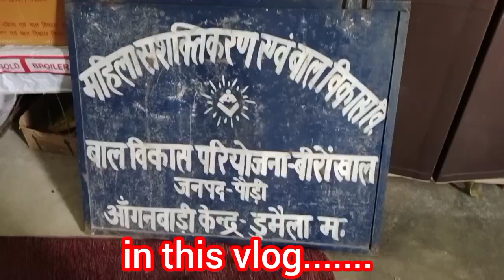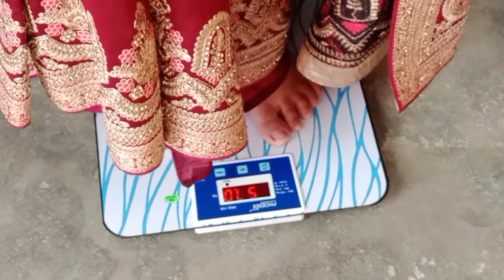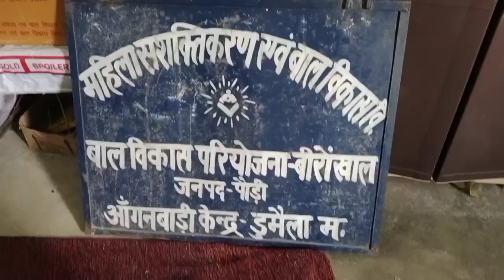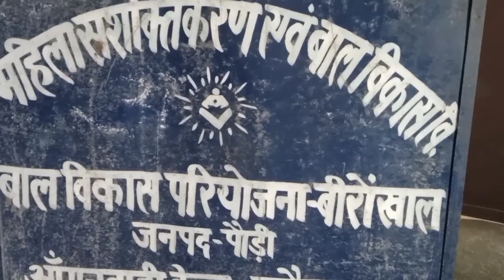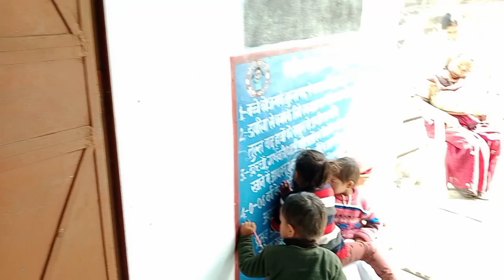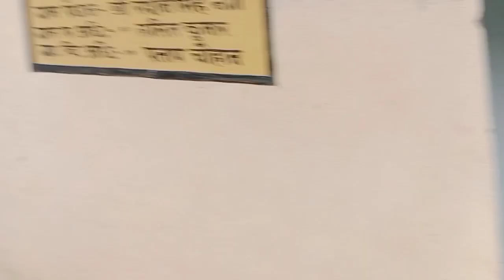भाभी की गोदभराई 😍 Life का एक best moment ❤